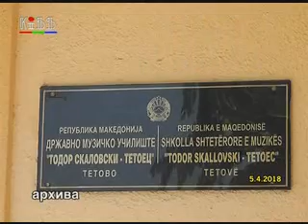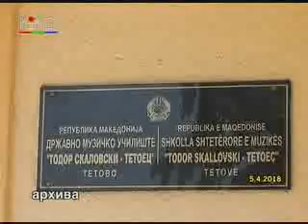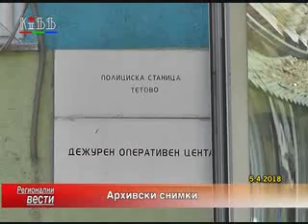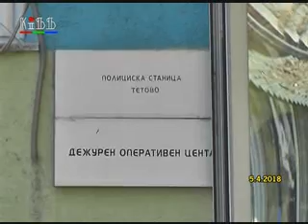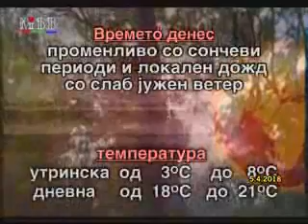Regionalni vesti 5 april